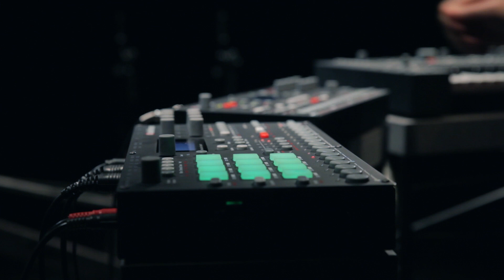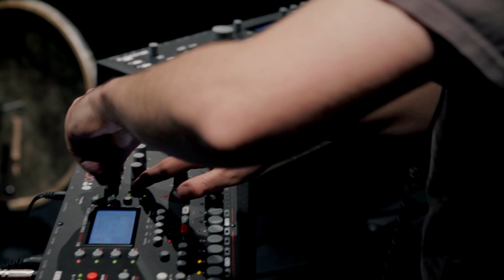Elektron Jam Session 7: Yaybahar meets Elektrons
The acoustic instrument Yaybahar was recorded using two separate mics. During the session, the Elektron setup was monitored with headphones for best possible audio recording of the Yaybahar. The Octatrack sends MIDI clock and program change messages to Analog Rytm and Analog keys. It is also used as a mixer as Rytm and Keys outputs are fed into the Octatrack stereo inputs.